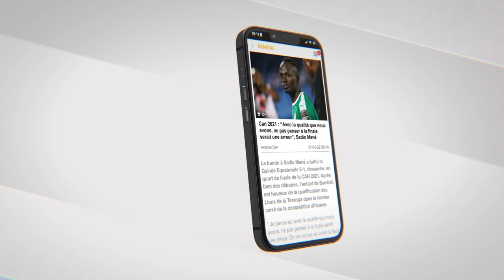Tapha Tine: « douma tamou adversaire…je suis la pour… »